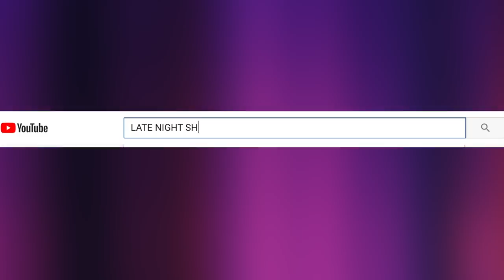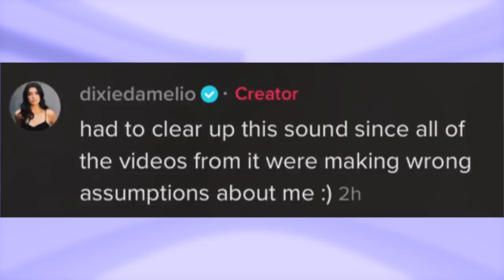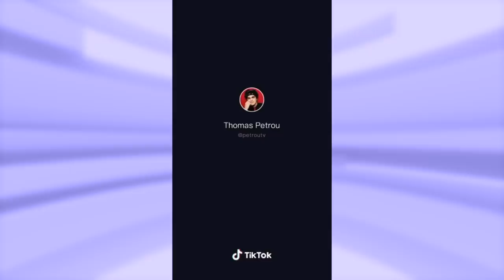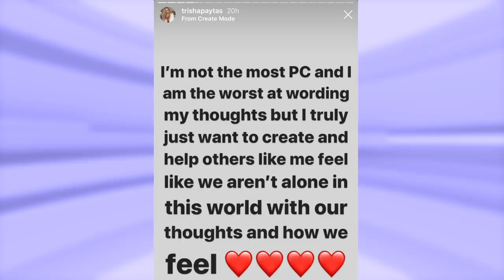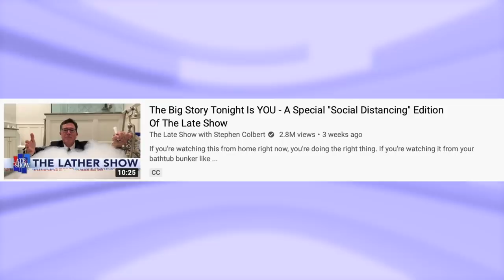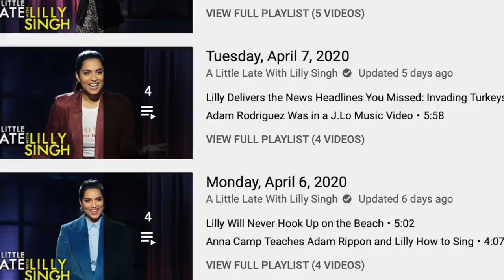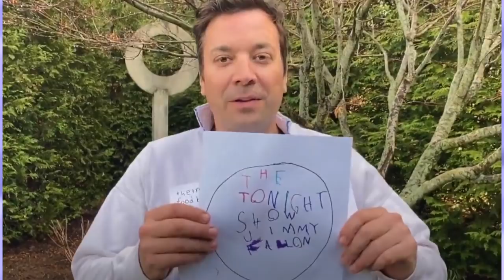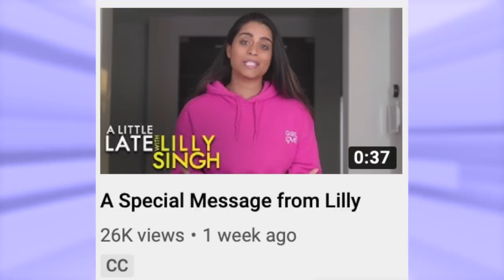LILLY SINGH'S LATE NIGHT SHOW JUST GOT WORSE (WEEKLY TEACAP)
BTW happy Easter, I love you guys and hope you had an amazing day despite everything going on! Thank you for bringing so much joy into my life!